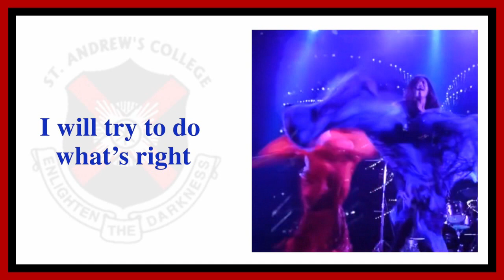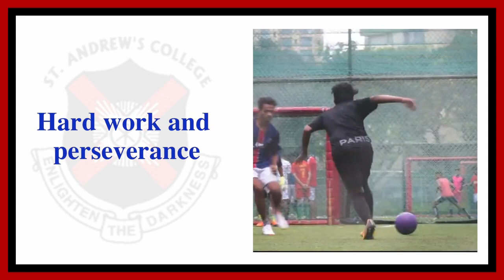Andrean Anthem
St. Andrew's College Anthem